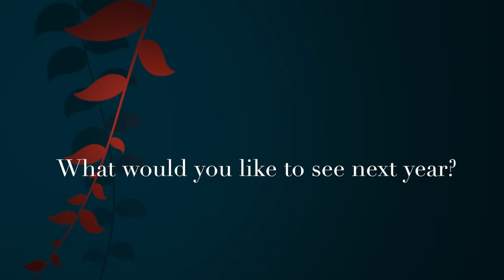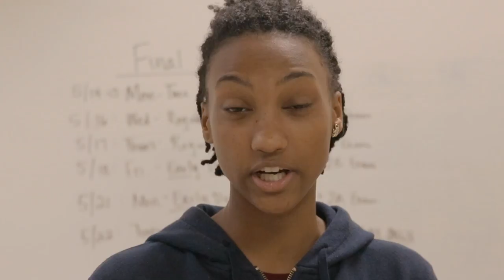EBR Student Reflections 2017 - 2018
In this video, students from grades Pre-k - 12 reflect upon their favorite part of this school year and share what they would like to see next year.